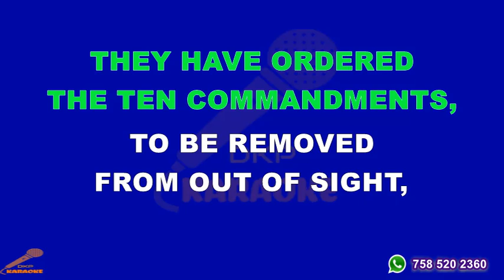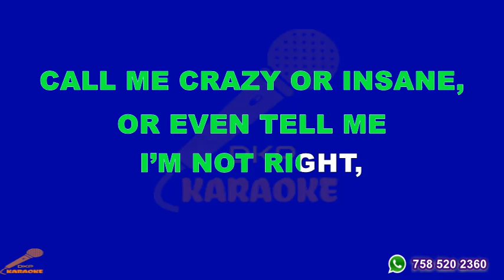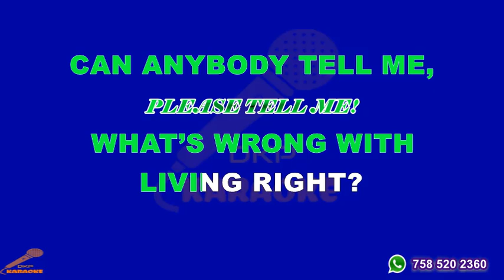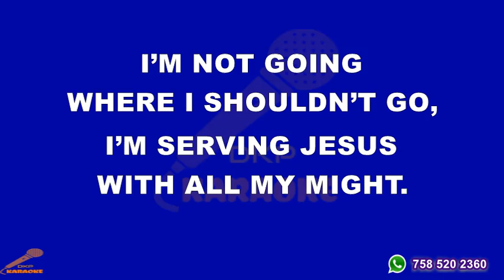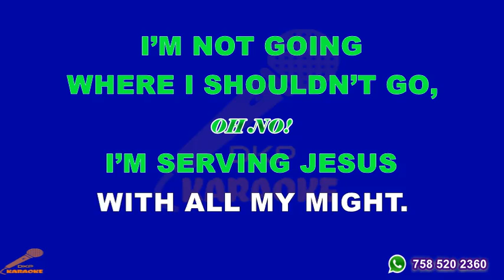What's wrong with living right - Bridget Blucher Lyrics